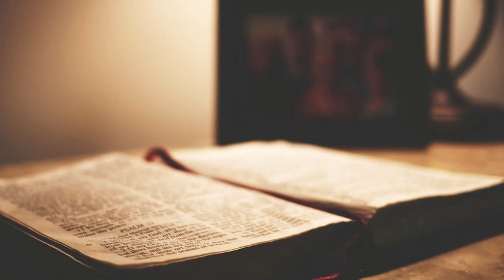Modlitba za obrácení zatvrzelého hříšníka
Matko Ustavičné Pomoci, ty nejlépe znáš úžasnou cenu duše. Víš, že každá duše je vykoupena krví Tvého Božského Syna. Proto neodmítneš mou prosbu za obrácení ubohého hříšníka. Milosrdná Matko, Ty víš o jeho bídě, o jeho bezbožném životě. Nezapomínej, že jsi Útočiště hříšníků, že Bůh Ti dal moc obrátit i nejzatvrzelejšího člověka. Moje úpěnlivé prosby zůstávají v jeho srdci bez odezvy. Když nepomůžeš Ty, dobrotivá Panno, bude padat hlouběji a hlouběji do propasti.

 Vypros mu milost, která jím zatřese a přivede ho k Bohu. A kdyby bylo potřeba, pošli mu i nějaké soužení, aby šel do sebe, zamyslel se nad sebou a udělal konec žalostné cestě bez Boha a proti Bohu.

Nejlaskavější Orodovnice, Tys už obrátila mnoho hříšníků na úpěnlivé prosby jejich příbuzných a přátel. Ať Tě pohne i má modlitba. Obrať mého hříšníka! Maria, pomoz mi! Prosím Tě o to každou žilkou svého srdce. Matko milosrdenství, pomoz! Amen.

Kdyby se svévolník odvrátil ode všech svých hříchů, jichž se dopouštěl, a dbal by na všechna má nařízení a jednal podle práva a spravedlnosti, jistě bude žít, nezemře. Žádná jeho nevěrnost, jíž se dopustil, mu nebude připomínána, bude žít pro svou spravedlnost, podle níž jednal. Což si libuji v smrti svévolníka? je výrok Panovníka Hospodina. Zdalipak nechci, aby se odvrátil od svých cest a byl živ? (Ezechiel 18:21-23)